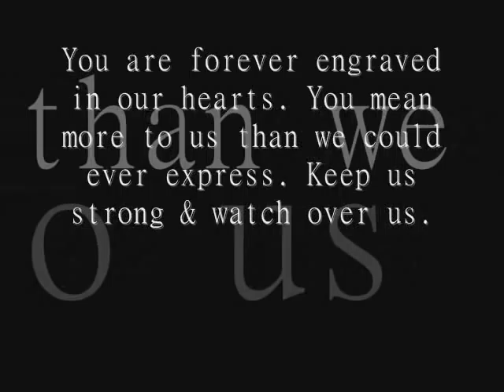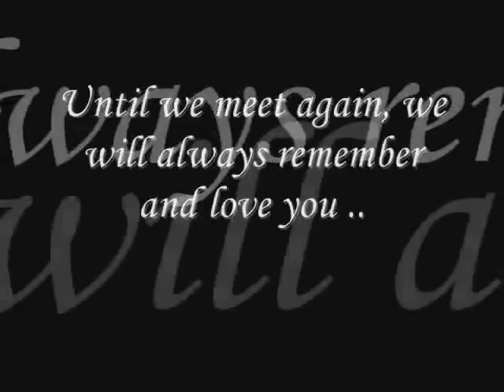Lola DVD FINAL dvd Version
Tribute to Lola